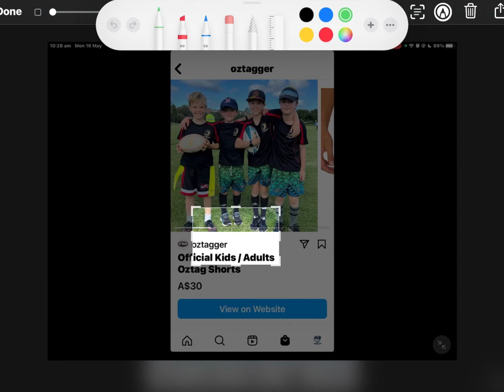Damn Adoption Instagram